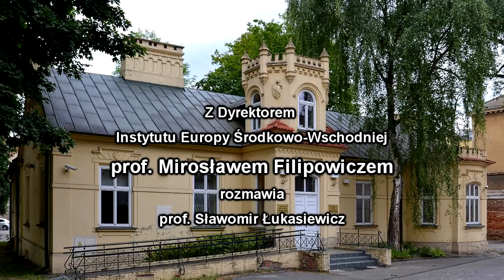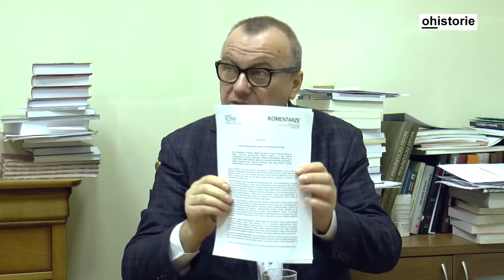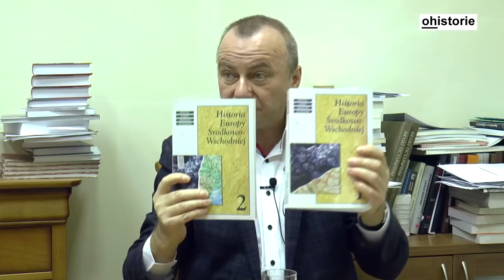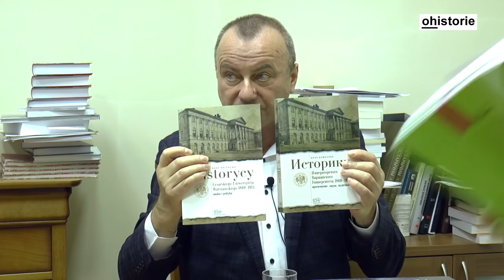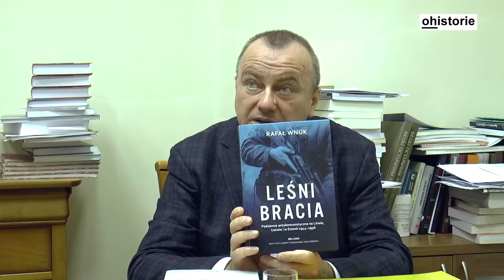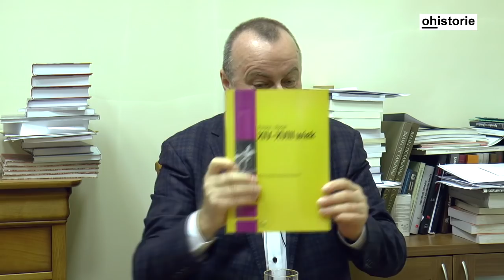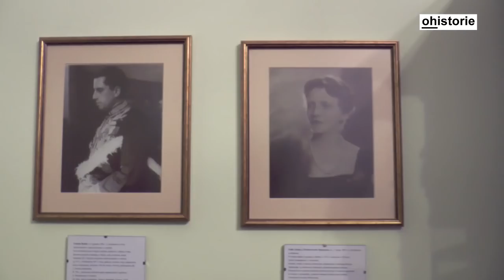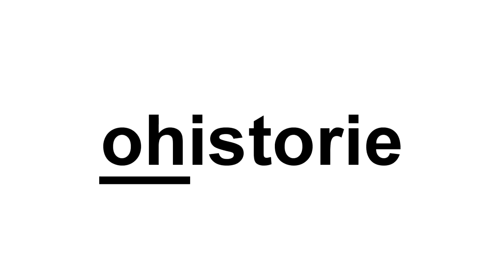Wywiad z prof. M. Filipowiczem, dyrektorem Instytutu Europy Środkowo-Wschodniej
Z dyrektorem IEŚW, prof. Mirosławem Filipowiczem, o historii, misji i likwidacji Instytutu przez rząd RP, rozmawia prof. Sławoimir Łukasiewicz.

Realizacja wideo: Piotr Witek